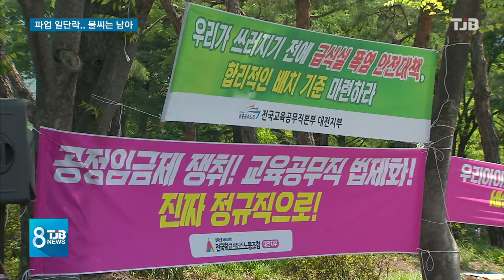[TJB뉴스]파업 일단락, 다음주 급식 정상화...불씨 여전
[앵커맨트]

그제부터 시작해
학교 비정규직 파업으로
많은 학교에서
급식이 중단돼
학생과 학부모들이
고통을 겪었는데요.

사흘만에 일단락됐습니다.

다음 주
교섭이 진행되지만
핵심 쟁점인
기본급 인상률을 둘러싼
노.사간의 견해 차가 커
파업이 다시 이어질
가능성은 여전합니다.

김건교기자